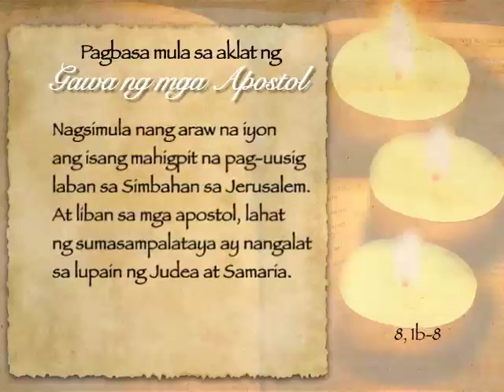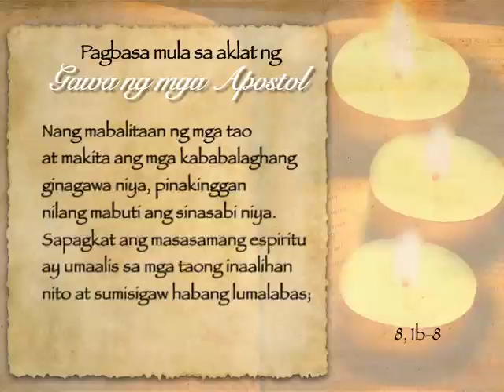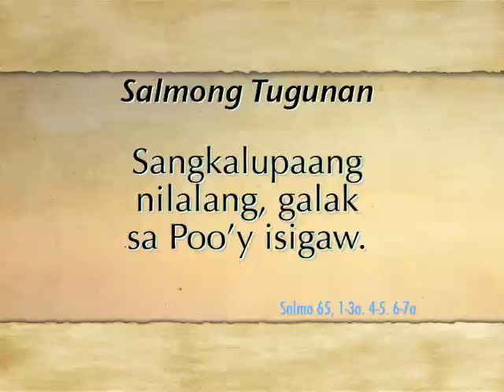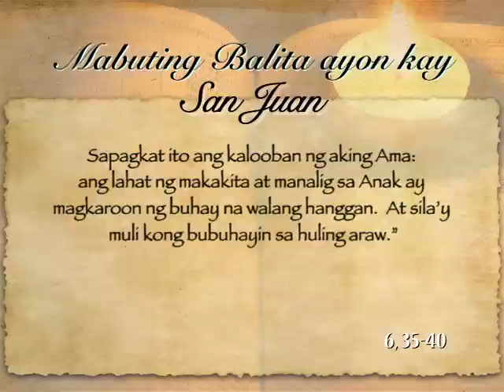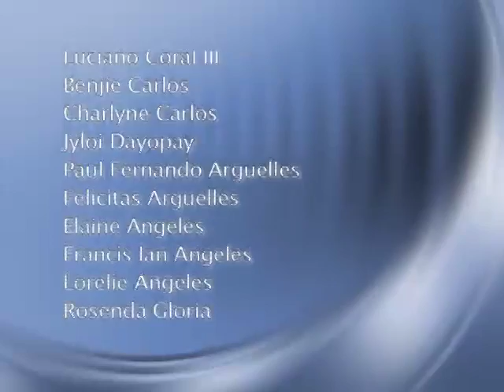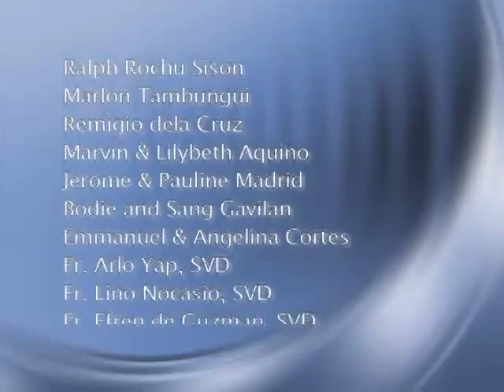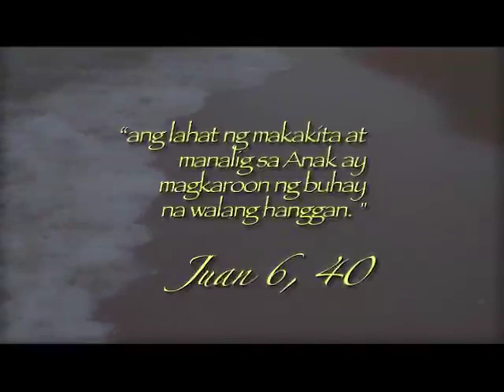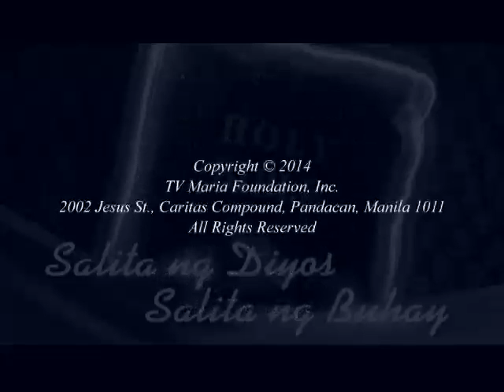Salita ng Diyos, Salita ng Buhay (7 May 2014 @ TV Maria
FOR: May 7, 2014  (Wednesday)
PRIEST: Fr. Bong Bongayan, SVD